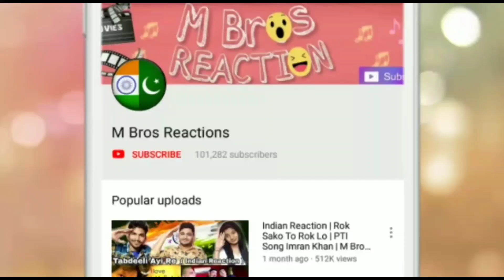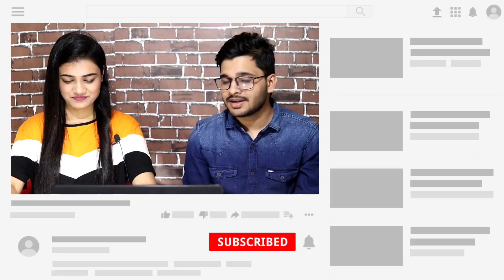Indian Reaction On MUJTABA LAKHANI New Latest Tik Tok Compilation.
Vidoe Credit : Mujtaba Lakhani